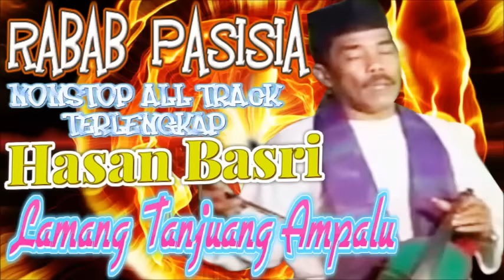NONSTOP RABAB MINANG Hasan Basri ~ Lamang Tanjuang Ampalu FULL ALBUM TERLENGKAP